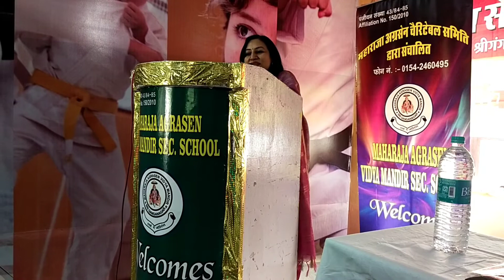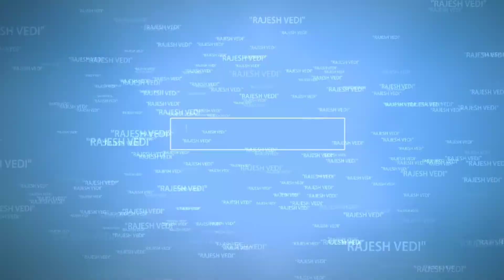मेरी आँखों ने ख्वाब पहने हैं